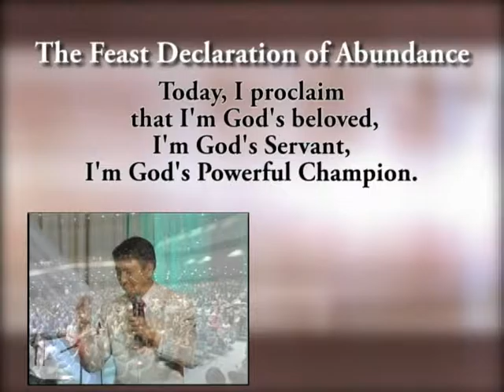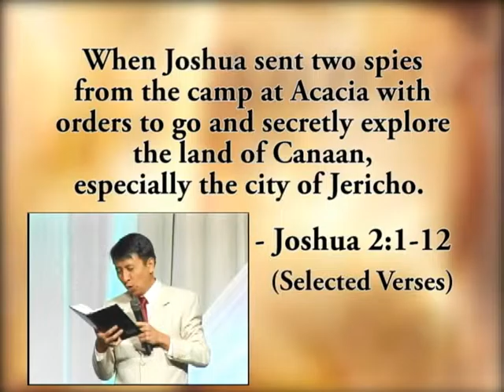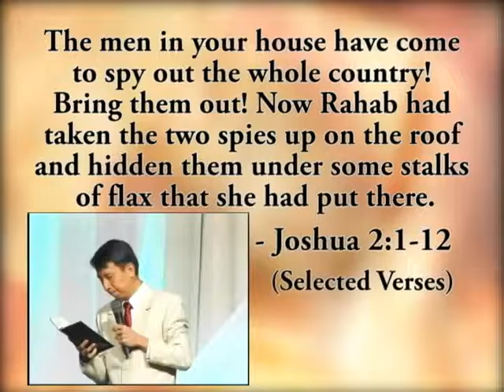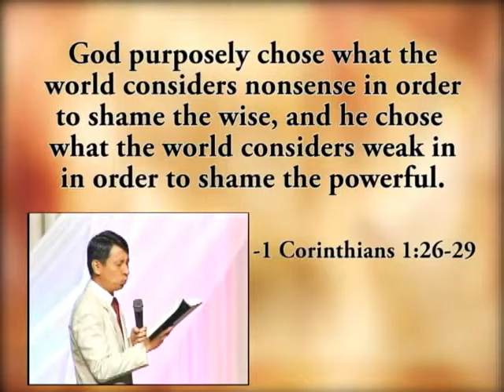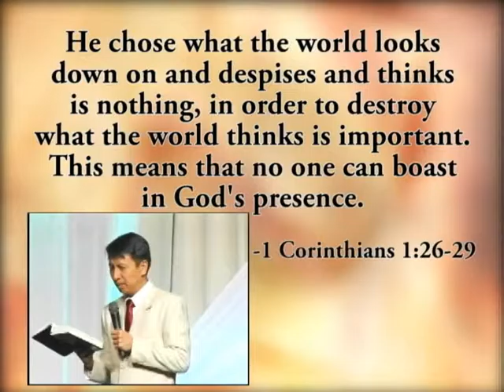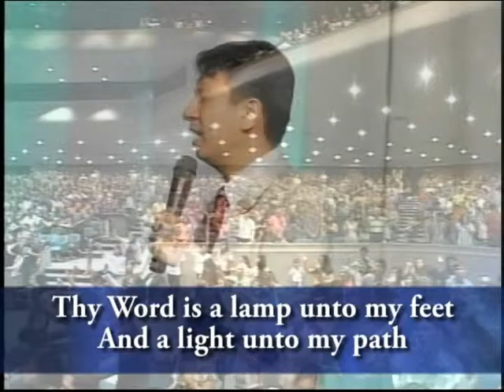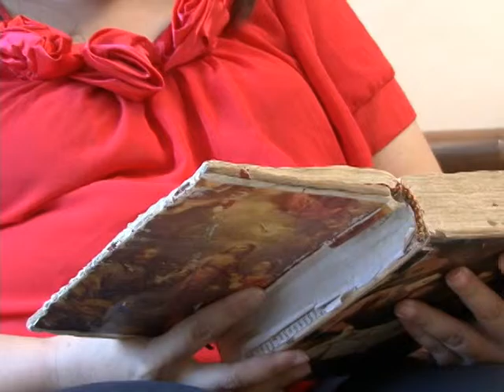TRC Bo Sanchez - HEROES - Talk 4: Rahab (1 of 4)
Bo Sanchez Truly Rich Club - HEROES - Talk 4: Rahab

Meet and Greet Bro. Bo Sanchez at the Feast PICC.